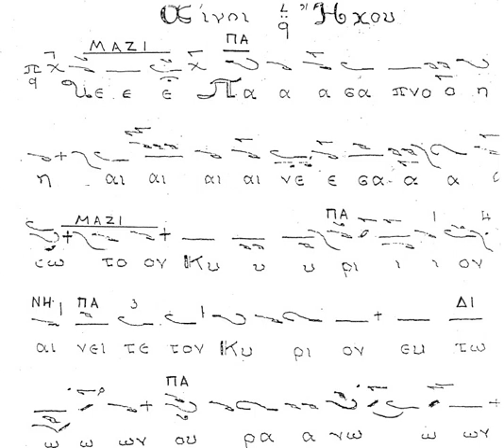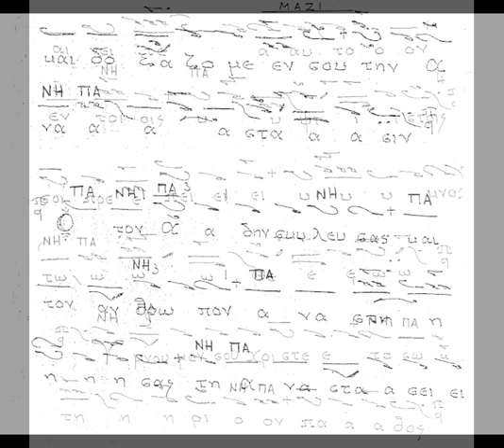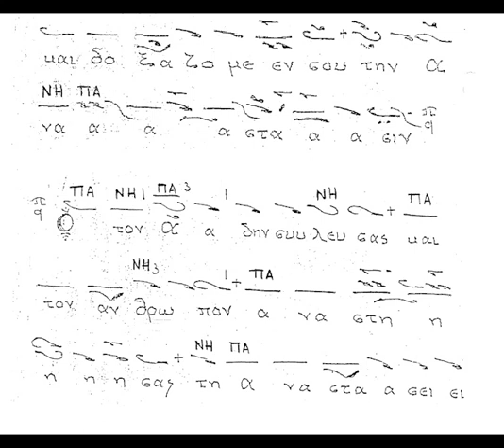ΑΙΝΟΙ ΗΧΟΣ Α' - ΘΡΑΣΥΒΟΥΛΟΣ ΣΤΑΝΙΤΣΑΣ - ΠΕΙΡΑΙΑΣ 1965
Ψάλλει ο  αείμνηστος Πρωτοψάλτης της Μ.τ.Χ.Ε. Θρασύβουλος Στανίτσας τους αναστάσιμους αίνους σε ήχο α'.

Καλή ακρόαση!!!

Εδώ θα βρείτε άπειρες ηχογραφήσεις του Θρ. Στανίτσα

Ἦχος α΄

Πᾶσα πνοὴ αἰνεσάτω τὸν Κύριον. Αἰνεῖτε τὸν Κύριον ἐκ τῶν οὐρανῶν· αἰνεῖτε Αὐτὸν ἐν τοῖς Ὑψίστοις. Σοὶ πρέπει ὕμνος τῷ Θεῷ.

Στιχηρὰ Ἀναστάσιμα

Ὑμνοῦμέν σου Χριστέ, τὸ σωτήριον πάθος, καὶ δοξάζομέν σου τὴν ἀνάστασιν.

Ὁ τὸν ᾅδην σκυλεύσας, καὶ τὸν ἄνθρωπον ἀναστήσας, τῇ ἀναστάσει σου Χριστέ, ἀξίωσον ἡμᾶς ἐν καθαρᾷ καρδίᾳ, ὑμνεῖν καὶ δοξάζειν σε.